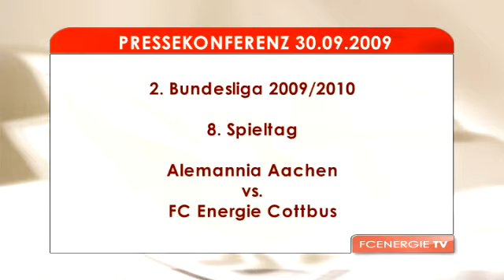Lust auf Trend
Pele Wollitz und sein Team haben große Lust auf einen Trend nach oben. Nach dem Erfolg gegen Frankfurt wollen sie schon in Aachen das gestiegene Selbstvertrauen untermauern. Die Pressekonferenz auf FCEnergie.tv